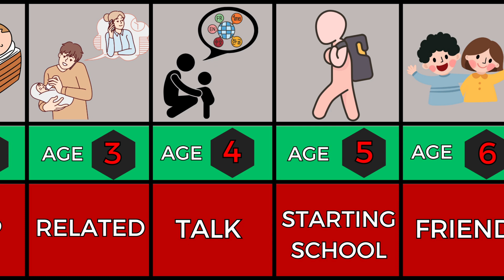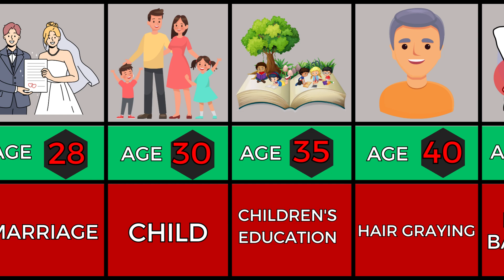Comparison / Troubles By Age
The rapid evolution of software technology over the past four decades has been nothing short of revolutionary. As we delve into the vast expanse of knowledge accumulated during this period, it becomes crucial to analyze the profound implications and advancements that have shaped the software landscape. In this discussion, we will explore the transformative journey of software development, highlighting key milestones and comparing the state of the art across different eras.

Welcome to our video, dedicated to data comparison and analysis. Join us as we delve into the world of real data and explore the intricacies of data from different countries. Discover fascinating insights through size comparisons, rate comparisons, and data ratings. Our team of skilled data analysts utilizes to provide accurate and reliable information for your viewing pleasure.

Experience the power of data visualization as we bring information to life through engaging infographics, informative timelines, and captivating 3D data comparisons. Dive deep into the realm of data analysis, data science, and data mining as we uncover hidden patterns and trends. We prioritize data quality and ensure that our sources are genuine and trustworthy.

Whether you're a data enthusiast, a curious mind, or a professional seeking valuable insights, our channel has something for everyone. Stay informed, expand your knowledge, and join the world of data comparison and analysis with us.